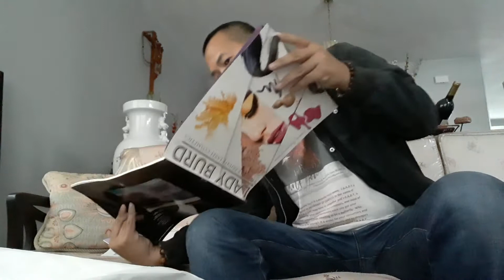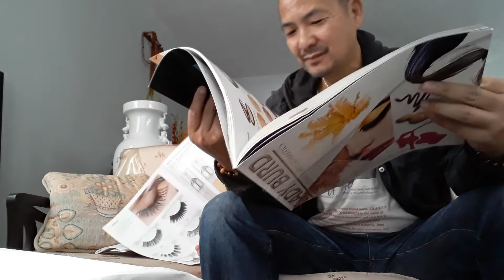I-B.A.B.Y. Baby Liv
My video audition for I-B.A.B.Y. Brand.  It will starred with beautiful people instead of just me.  Let I-B.A.B.Y. go viral.  I-B.A.B.Y. Brand wants to partner with fashion line, cosmetic company, beauty products makers, shoes, etc. to help build brand recognition and awareness.   Chau Van Truong will also write a novel of I-B.A.B.Y. titled I-B.A.B.Y. Inc. and script it into a movie to promote hype up the name.

My friends want to be  B.A.B.Y.My family want to be  B.A.B.Y.We all want to be  B.A.B.Y.  I-B.A.B.Y., I Became A Beautiful You.Who would not want to be beautiful?Who would not want to be young?   I-B.A.B.Y. Brand is for sale to the highest bidder!Easy name to remember.  Easy for us to recommend to others, easy to buy.     I-B.A.B.Y. products, I Became A Beautiful You so remember that brand name.
   I-B.A.B.Y. is for YOU, for you and your friends, is for everyone!
   I-B.A.B.Y.

I-B.A.B.Y.(I-Became.A.Beautiful.Youth) is a beautiful brand name.  I-B.A.B.Y. is copyrighted and trademarked bythe LIBRARY OF CONGRESS in the name of CHAU VAN TRUONG.  I-B.A.B.Y. is an easy name to remember andI-B.A.B.Y. is catchy to say, I-B.A.B.Y. appeal to your consumers and customers,and most of all, I-B.A.B.Y. connect to your consumers and customers once youget your products to market.  I-B.A.B.Y.is a caterpillar awaiting to be a butterfly. Who will not want to be beautiful or to be young?  It is easier for your consumers and customersto recommend your products to families and friends and to strangers if thebrand is at the tip of their tongue and everyone is talking about I-B.A.B.Y.Brand (example - I-B.A.B.Y. Beauty Cream, I-B.A.B.Y. Eyelashes Extension,I-B.A.B.Y. Nail Polish, I-B.A.B.Y. Fashion Line, etc.).  I-B.A.B.Y. is the first thing they see andI-B.A.B.Y. is the last thing they will remembered.